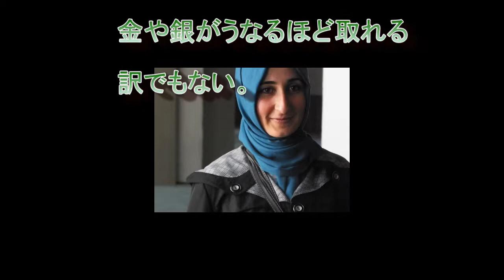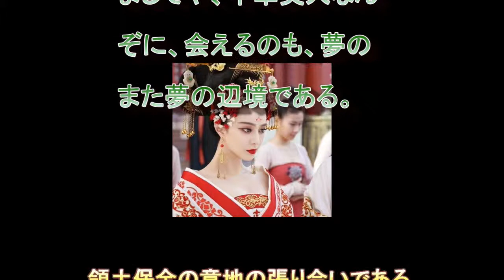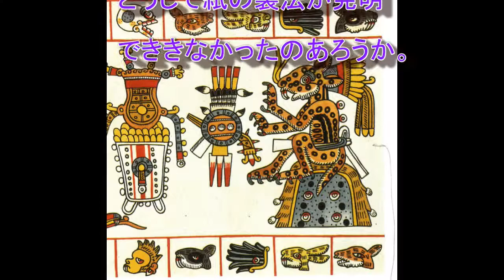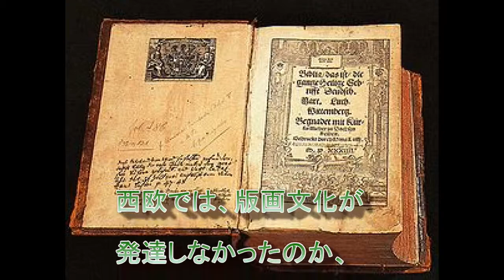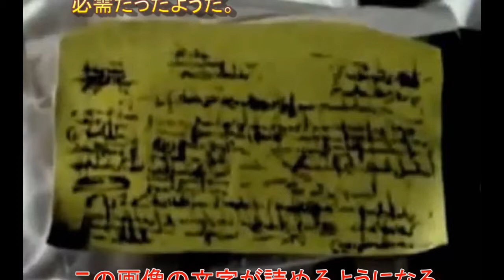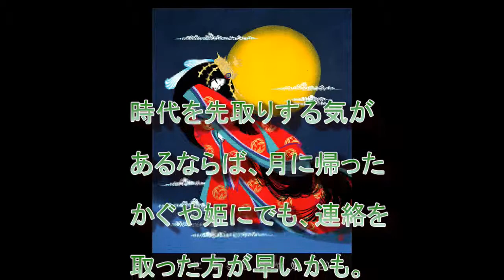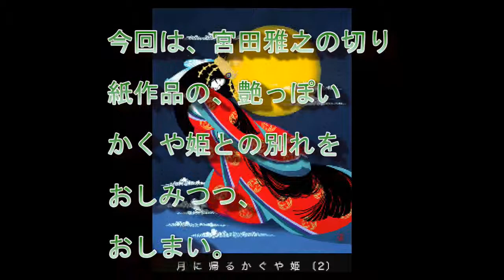晴耕雨読シリーズ 紙の未来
紙は中華文明が作り出したといわれる。が、宇宙文明では、どうか。